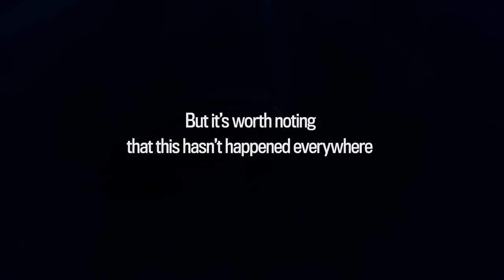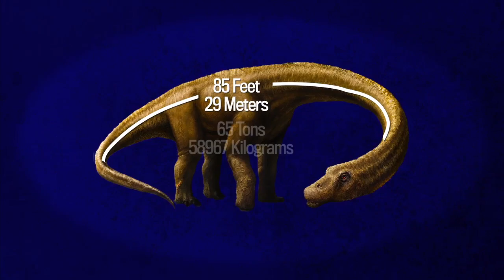Can Blue Whales Recover?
Populations off California may have reached historic levels, but that is not the case everywhere.